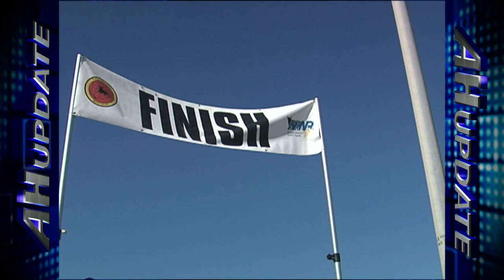Rota Sailors Compete in Multi-National Triathalon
All Hands Update June 21, 2013 #3
Rota Sailors Compete in Multi-National Triathlon